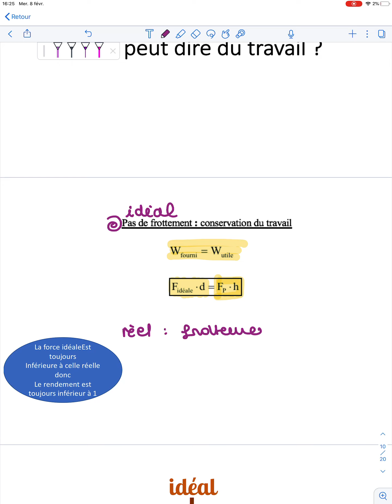2223 MATU Lesmachinessimples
Introduction aux machines simples. Partie 2/3 de la dynamique du PointMatériel